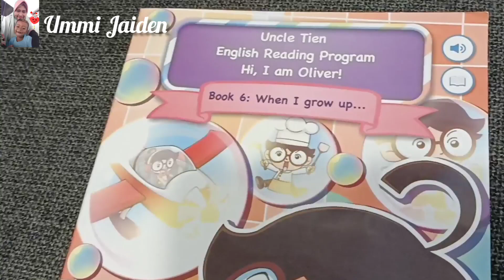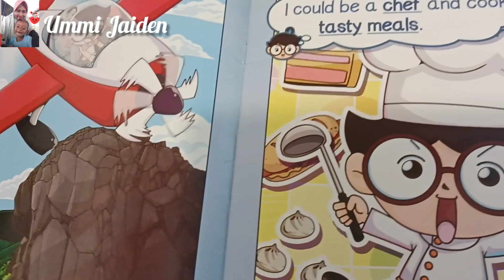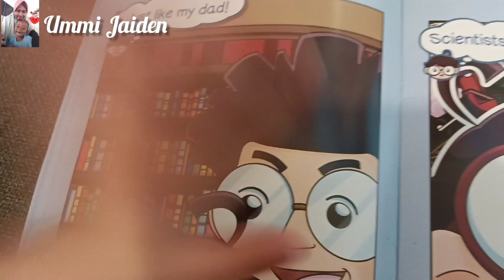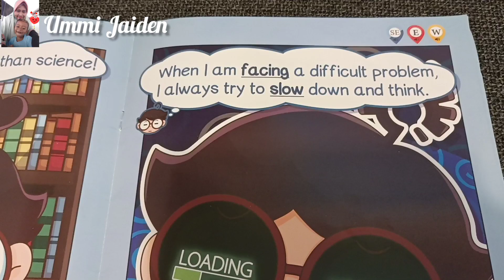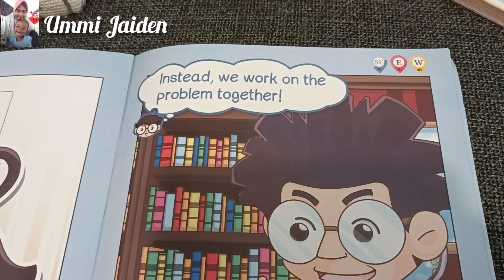Habis ngajarin bahasa Inggris sekecil, langsung makan mie angsa panggang(Ummi jaiden kreasi)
Assalamualaikum Teman teman di video kali ini saya tidak berbagi resep masakan.tetapi sy sedang mengajari di kecil belajar membaca bahasa Inggris
Dan setelah itu kita langsung makan siang.sudah sore sih sebenarnya waktu makan nya.ada yg membuat saya lucu dari video ini yaitu tentang perkataan lapis dari si kecil 🤣🤣☺️😍❤️

Terimakasih banyak saya haturkan 🙏😘❤️

Resep masakan.yg akan saya bagikan adalah masakan dari berbagai daerah/negara.baik dari asia dan masakan dari eropa

Ummi jaiden kreasi
Ummi jaiden kreasi
Ummi jaiden kreasi

Ummi jaiden kreasi
Ummi jaiden kreasi
Ummi jaiden kreasi

Ummi jaiden kreasi
Ummi jaiden kreasi
Ummi jaiden kreasi